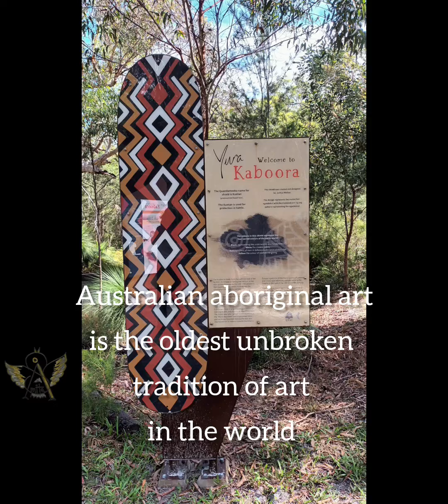GLIMPSES OF NORTH STRADBROKE ISLAND 🏝 AUSTRALIA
Minjerribah or North Stradbroke Island is a scenic Island where one can book camping facility for tent, eco shack or caravan. To reach it one has to take Ferry ride from  Cleveland.  Enjoy the activities like fishing, whale watching, watersports, cycling, trekking.
Visit museum of aboriginal art, mingle with nature and rejuvenate yourself.